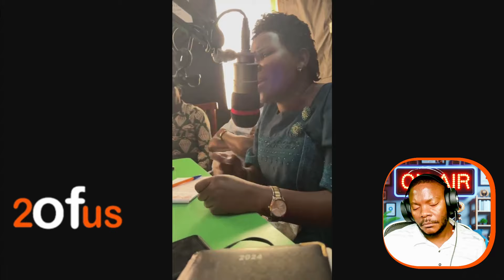MUSEVENI AMAZE NAKIRIZA! BOBI WINE AKALIRO AKAKUMYE NEKAMUTUUKA